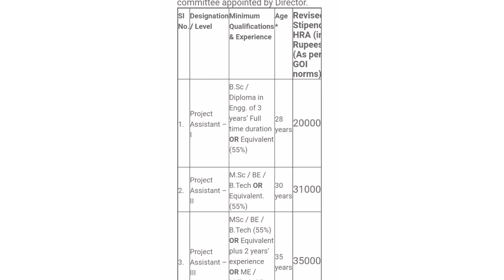CSIR-NAL Recruitment 2020| For All Branches| No Exam No Fees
for More details see the site

easyelectronics_25